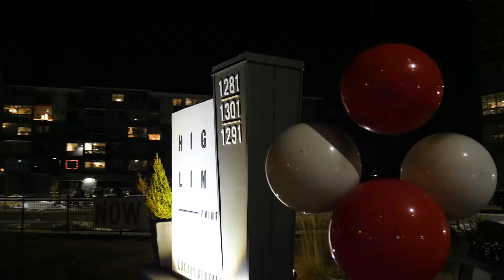High Line Pointe | Holiday Haven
Take a peek at our favorite activities and amenities! Cozy up to the fire with a beverage, challenge your friends to a game of pool, or relax and recuperate in our steaming hot tub.